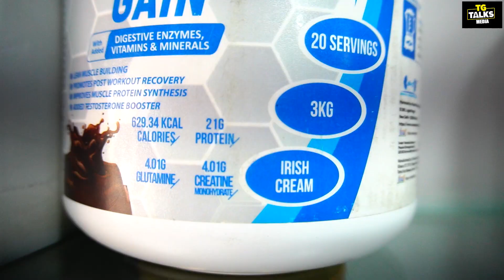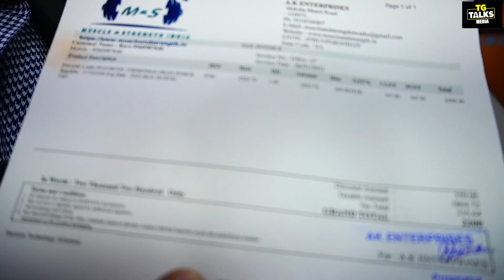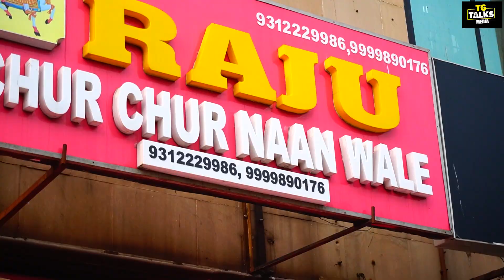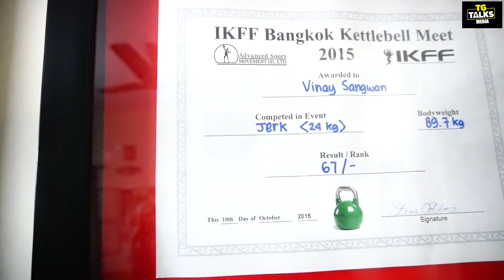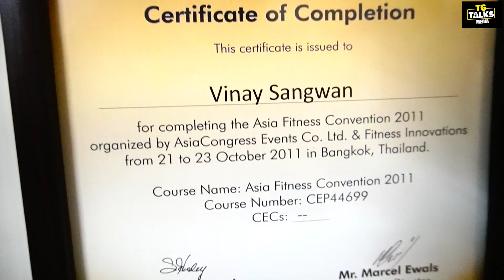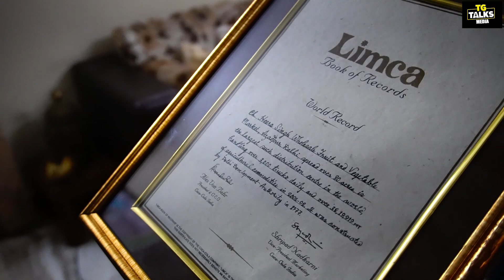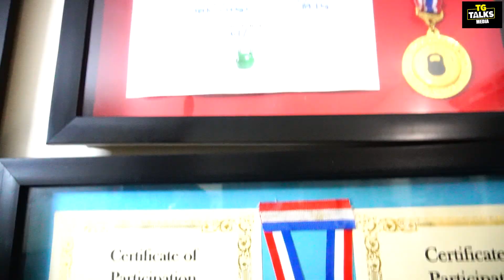Girl friend ne kata ye makhi ne | Sach bola bodybuilder | Tarun Gill Talks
To open your supplement store call
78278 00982 or 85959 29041

To buy pre work out